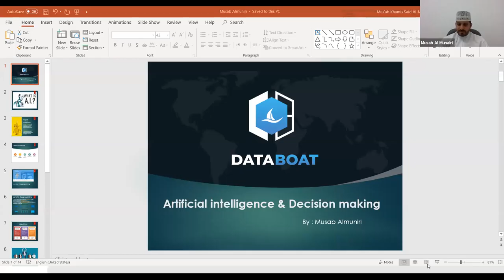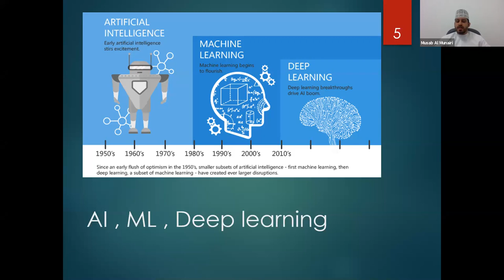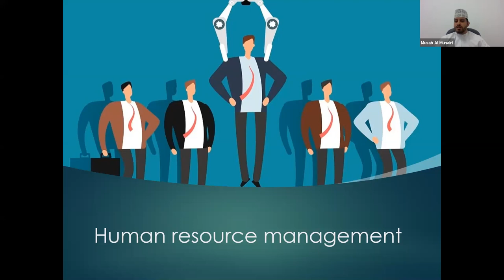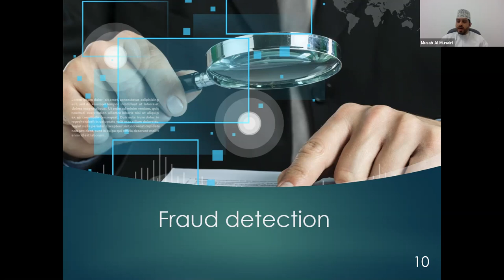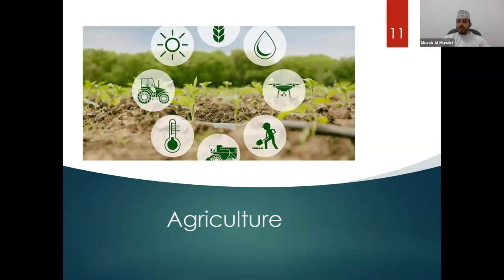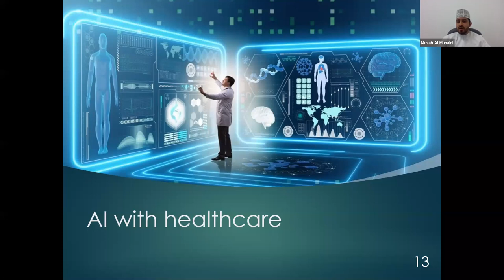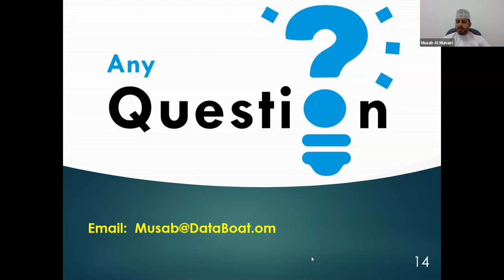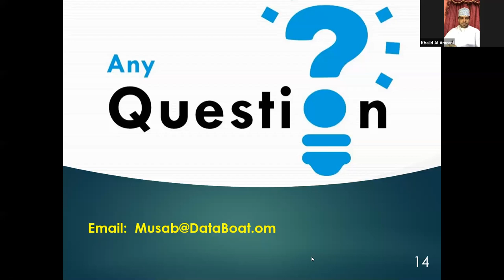دردشة رقمية | استخدام الذكاء الاصطناعي في اتخاذ القرار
الجلسة الرابعة عشر من دردشات_رقمية🗨️
ناقشت هذه الجلسة آلية تطبيق الذكاء_الاصطناعي لمساعدة متخذي القرار في مختلف القطاعات.